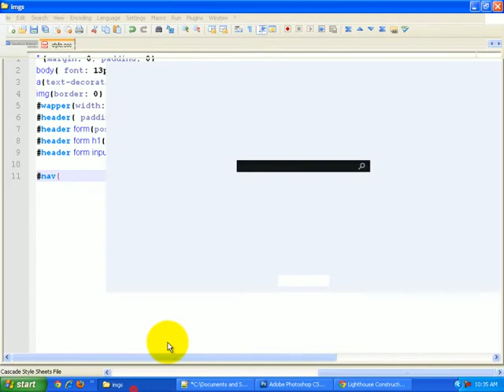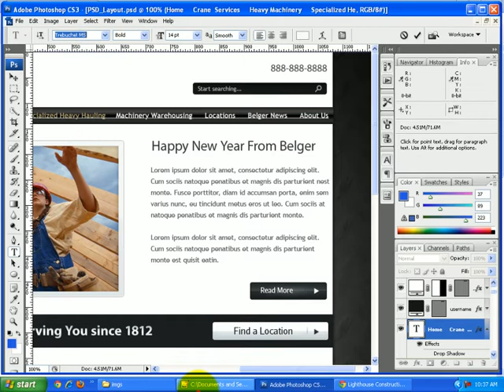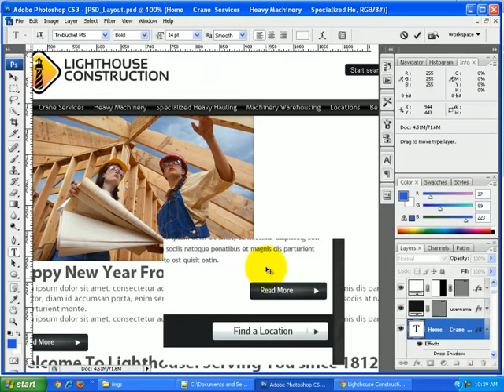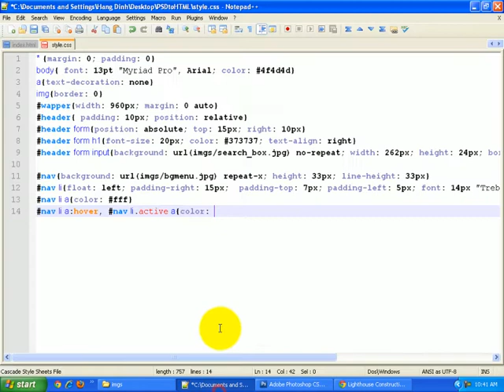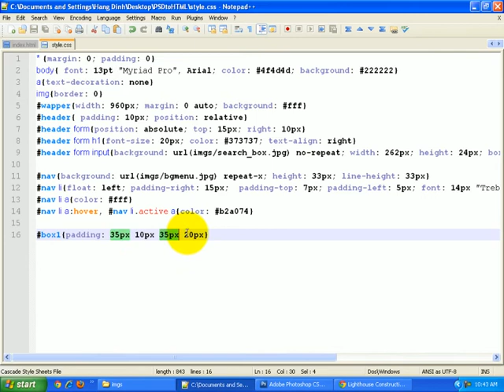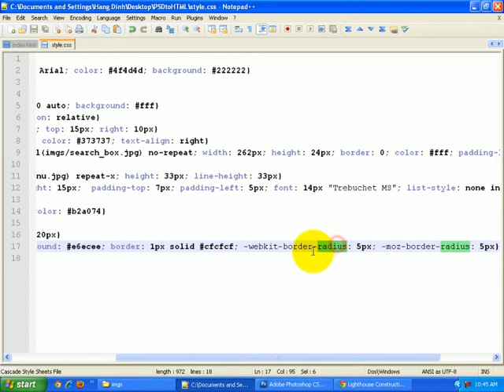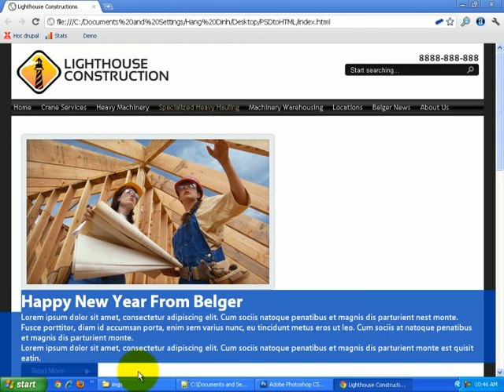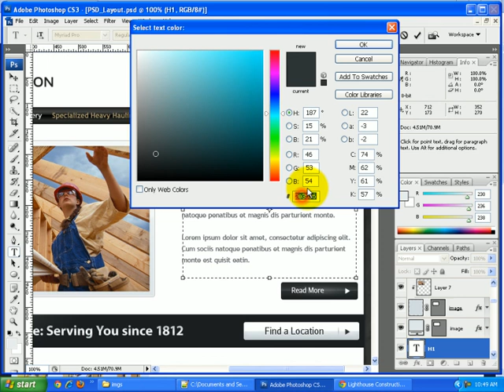PSD to HTML (Part 5)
PSD to HTML: Phần cuối - Dựng mã CSS